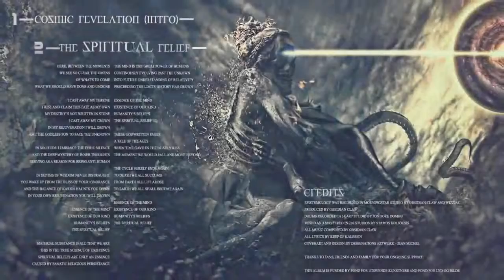Keep Of Kalessin - Cover Contest winner announcement 2012